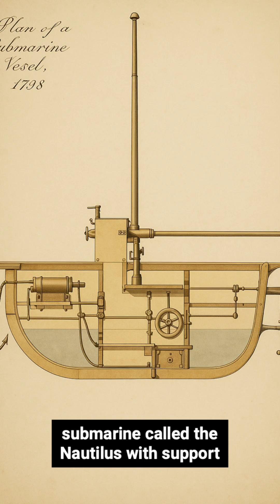Robert Fulton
Robert Fulton (November 14, 1765 – February 24, 1815) | United States

Robert Fulton was an American inventor and engineer best known for developing the first commercially successful steamboat. In 1807, his steamboat Clermont made its maiden voyage on the Hudson River, revolutionizing inland water transportation. Fulton's innovation played a key role in the advancement of modern transportation and industrial progress in the 19th century.